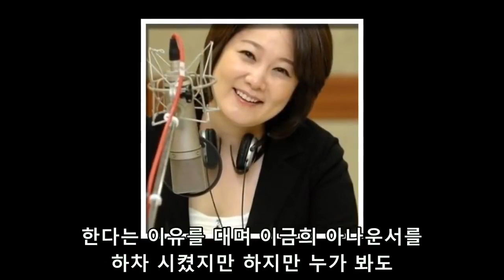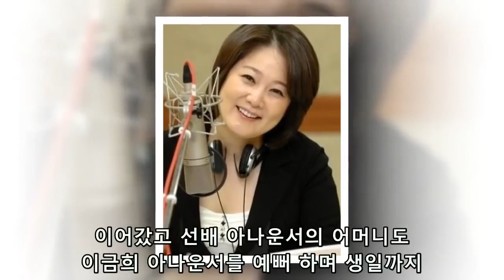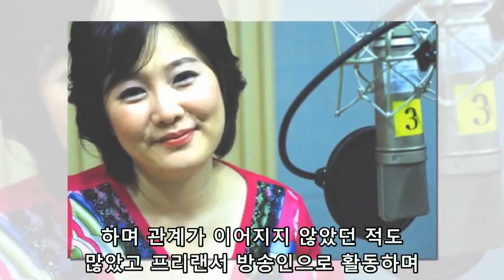이금희 남편 이상벽 결혼 '다이어트'..하차이유. 이금희 이상벽 스캔들. 진실이 드러나다